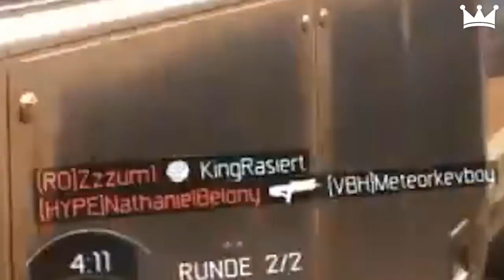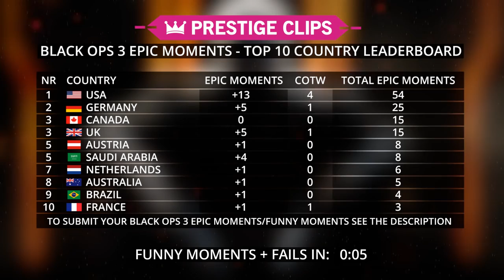BLACK OPS 3: Epic Moments EP.7 Black Ops 3 Komik Anlar Görev BO3 Çağrısı Başarısız Montage I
Siyah Black Ops Call of Duty Başarısız 3 Komik anlar Black Ops Gönderin ben 3 Oyun/Epik Anları başarısız BO3 Komik anlar/3 Epik anlar Ops